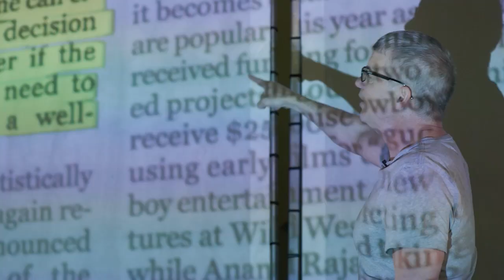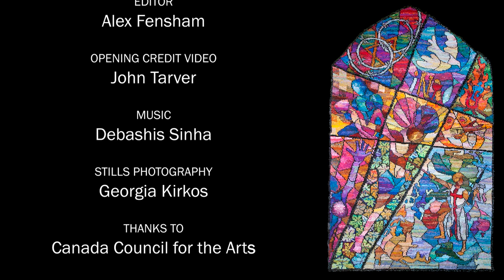The Knitting Pilgrim Talks Ep 122 Pushed Aside: Women and LGBTQ in Christianity Part 1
In episode 122 of The Knitting Pilgrim Talks, Kirk speaks with Rev. Janet Ryu-Chan of Morningside-High Park Presbyterian Church about the section of the “Stitched Glass” Christian tapestry depicting a female figure reaching up to Christ, yet being pushed aside. Rev. Ryu-Chan speaks of what it felt like to grow up in a patriarchal denomination of Christianity, her experience as a female member of the clergy, and how she can’t help but wonder how differently she’d be treated if she were a six-foot tall white man.